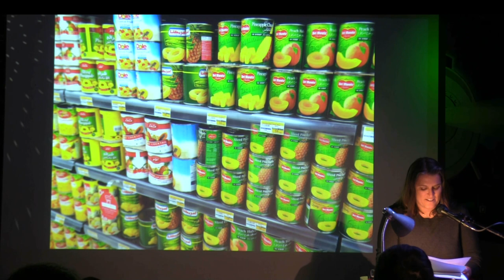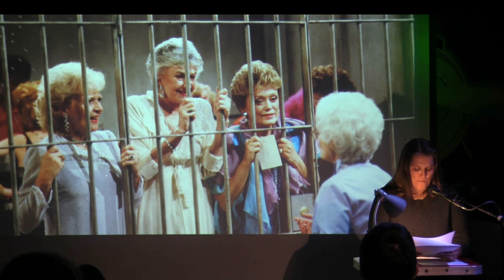Kate McGovern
Performances from the November 2022 VAMP Storytelling Showcase, "The Hunt."